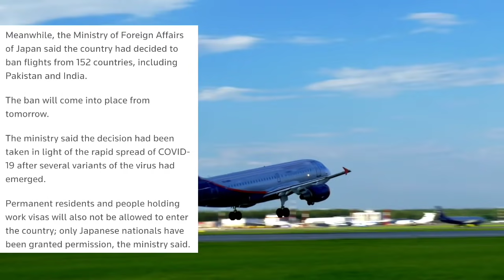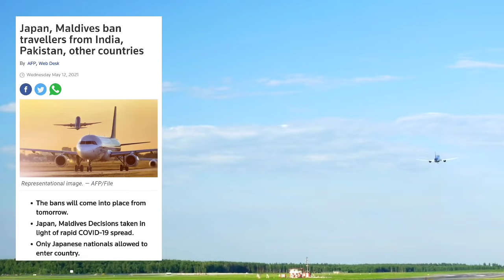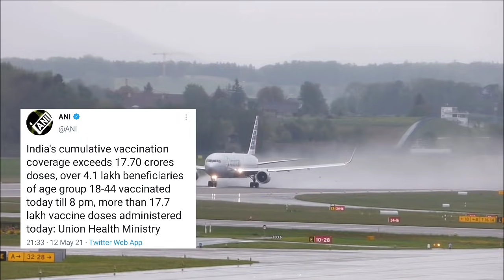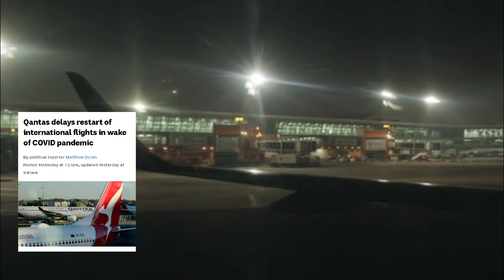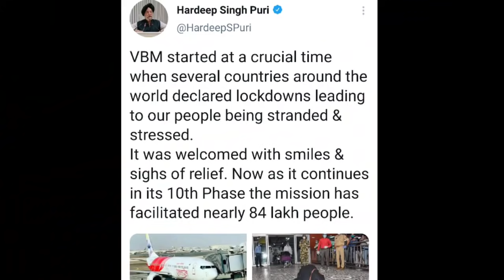Lockdown and Travel Update from India and Other Countries, International Flights Latest Rules.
Lockdown in India and Travel Update, International Flights Latest Rules ‎@Indian Flying

1. Japan Flights News
2. Maldives Flights Update
3. Flights News from Israel
4. Vaccine news from India
5. Travel News from other countries
6. Qantas Airways Flights News from Australia
7. UAE Travel without Quaratine
8. Hardeep Singh Puri about Vande Bharat Mission
9. Lockdown and Domestic Flights Update
10. Travel News from UAE

Flight: The Complete History of Aviation